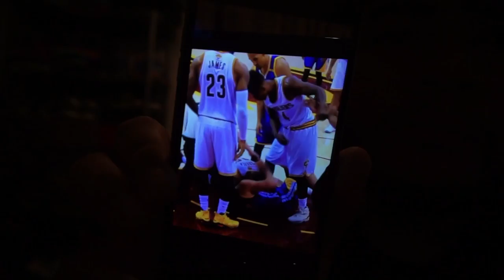ZEBRU+BODEGA INIKI+ALIEN PACK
Just some quick sneaker drops coming up that are on the top of my list!

Comment what you think about the alien pack!